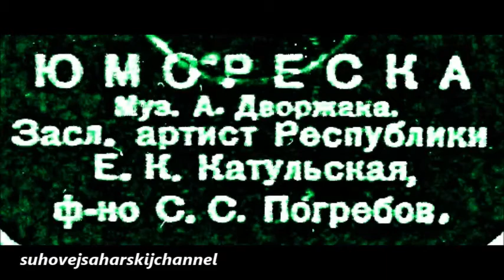Дворжак Юмореска Елена Катульская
1936
Ф-но - С. Погребов